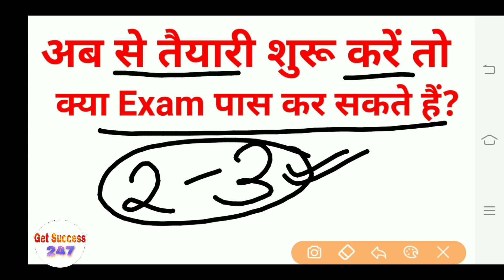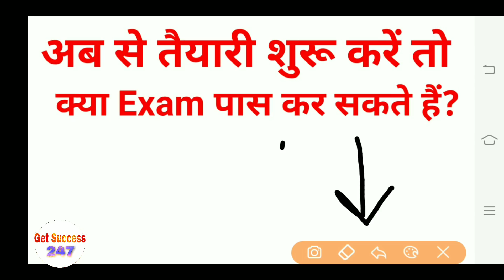राजस्थान पुलिस, पटवारी, हाई कोर्ट Exam Date Update 2020 | लॉकडाउन बढ़ा | Exam अब बाद में होंगे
Patwari reasoning,
Budget 2019,
4apki Success current gk,
NEXT Exam Current Affairs 28 June,
NEXT EXAM Current Affairs June 2019,
Online Study Point Current Affairs June 2019,
Wifistudy Current Affairs June 2019,
wifistudy reasoning,
wifistudy maths,
wifistudy NTPC,
exampur science,
wifistudy science,
exampur science NTPC,
lucent science,